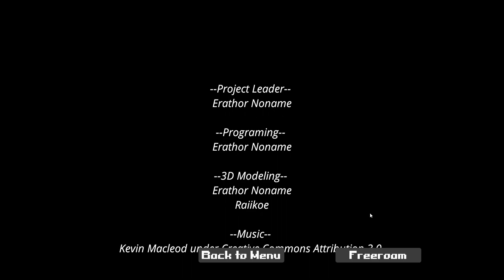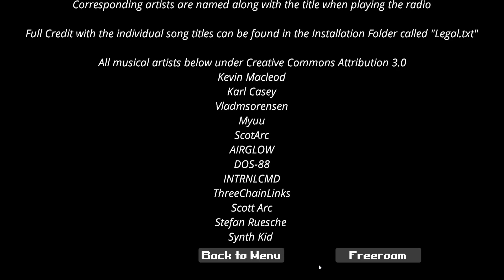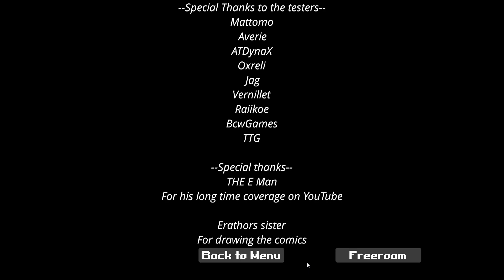No Time - Lets Play! 28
Time to save the world! (Hopefully)

Go on a trip through time! Experience the freedom of traveling into any date, hour and minute in time between the years 1 and 2030! Help your best friend Edward in his scientific affairs! Watch out for the Time Agents & avoid yourself!